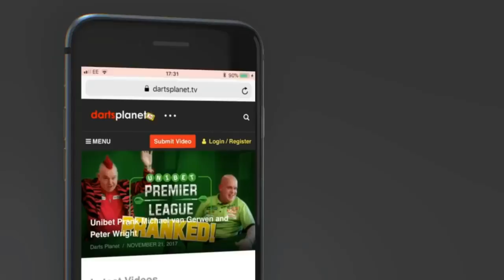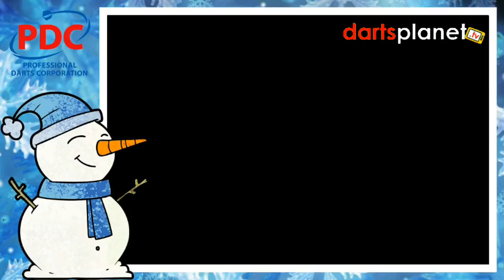CELEBRATING 25 YEARS OF THE PDC WORLD DARTS CHAMPIONSHIPS - WINNING MOMENTS FROM THE LAST 25 YEARS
I am joined by Ellie & Connor for this special edition to celebrate and take a look at the last 25 years of the PDC World Darts Championships. See all the winning moments of every PDC Darts Final.

We had lots of fun making this video, who do you think will win the World Darts Championships in 2018.

dartsplanet.tv